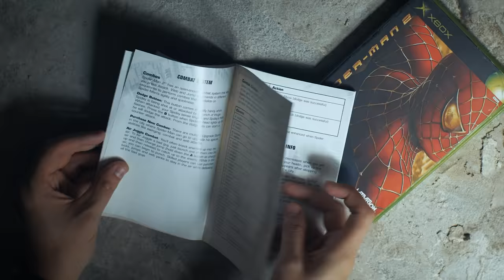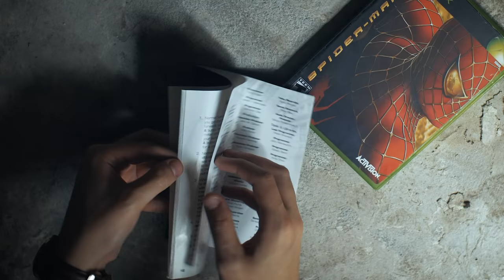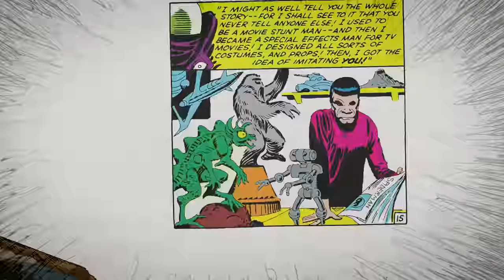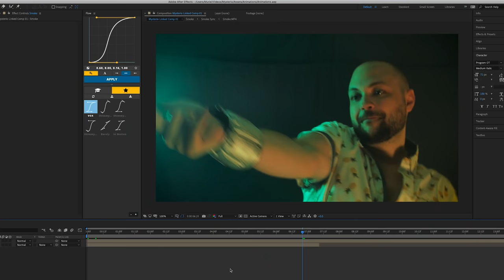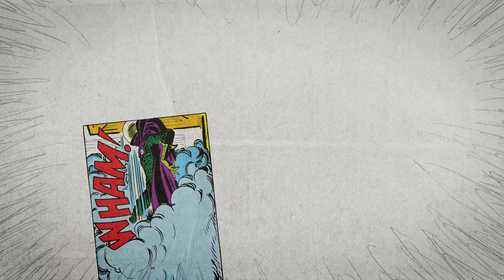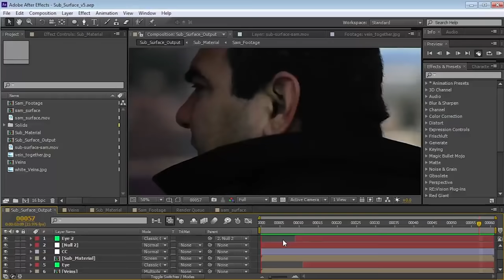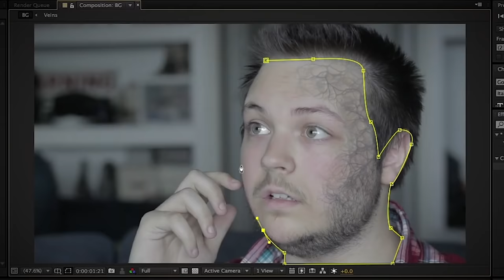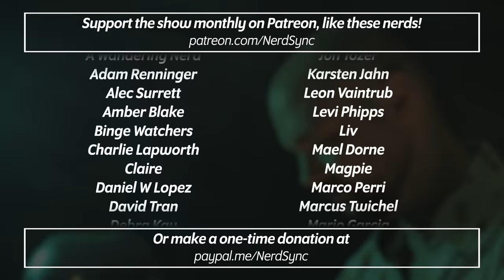Mysterio Changed My Life (no, but seriously)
I dive into how the Spider-Man villain Mysterio changed my life! No, but seriously. Quentin Beck's role as a movie special effects artist inspired me 15 years ago to study film, and eventually led me to your faces right now, and I'm thrilled he's making his Marvel debut in Spider-Man: Far From Home! Sit back while I explain the story...

Sound recorder
Tripod head